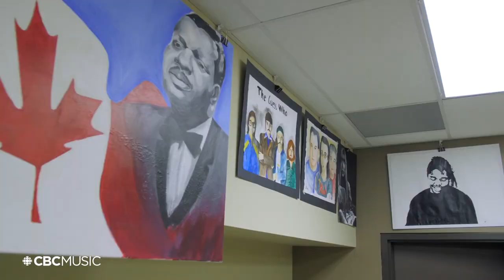“Sure” by Aquakultre and “Hallelujah”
Columbia International College is very happy to once again participate in CBC Music Class 2018. The Music Class Challenge is the most important activity in our musical calendar.

We are doing a mash-up of “Sure” by Aquakultre and “Hallelujah” by Leonard Cohen.  The title of the mash-up is “Sure/Hallelujah/Sure”.   We feel so very fortunate in the fact that we have actually corresponded with Lance Sampson (aka Aquakultre) about our cover of his great song.

Lance set us an inspirational video and it was a very beneficial experience for our class to be in touch with the original artist.  As always, thanks so much to CBC Music for this amazing opportunity.

Thanks,

J.Lawlis and the Columbia International College Rockestra